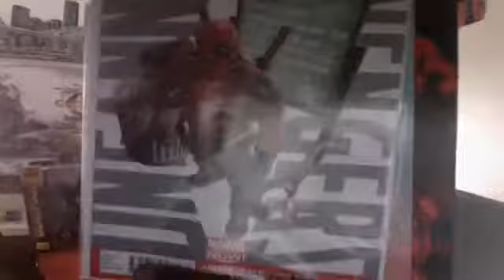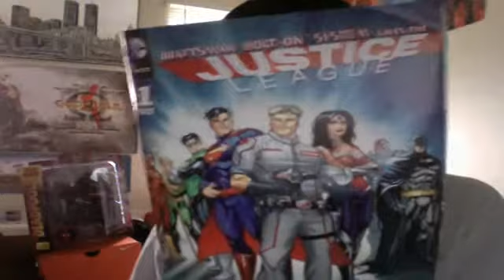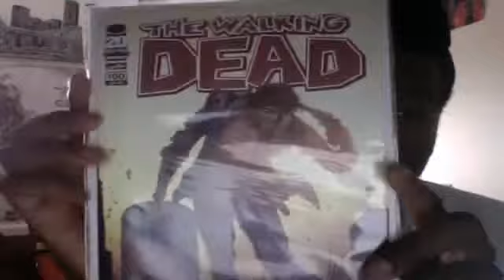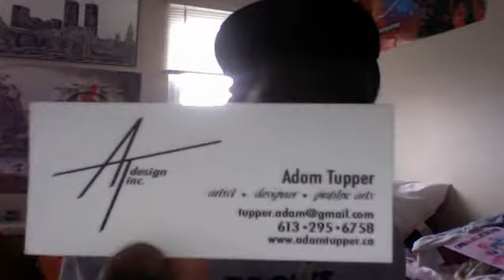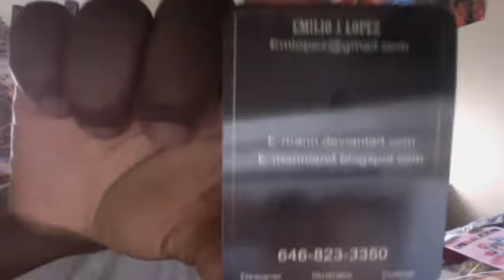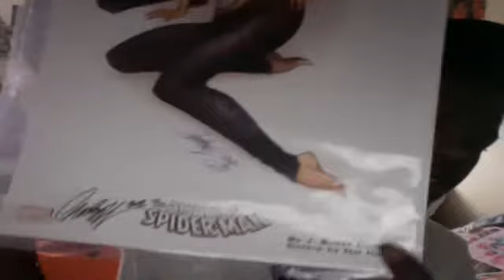NYC Comic Con 2012 *My Experience*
●This Video Production Is Property Of James "Menace" Robinson ●

© , LLC